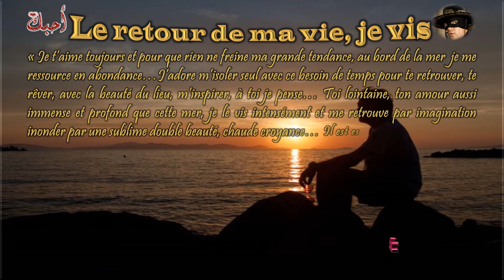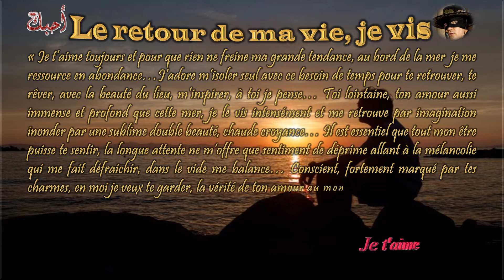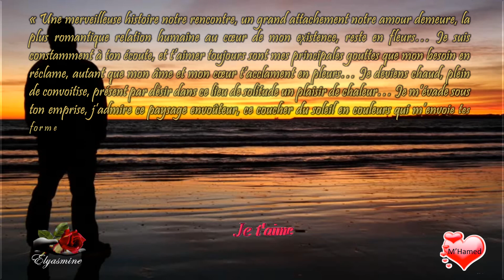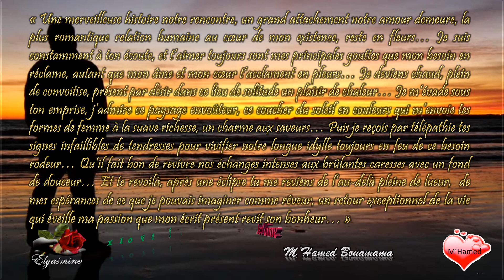"Le retour de ma vie, je vis" [Texte sentimental pour les passionnés] (Auteur M'Hamed Bouamama)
« A ceux qui le vivent ou qui de loin le regardent, l’amour est un mystère inexplicable… Ce sentiment qui rapproche puis attache les personnes non pour leur beauté, leur ressemblance, leur situation, leur classe, reste un secret… Pour l’un et pour l’autre des partenaires, il devient un complément utile à l’air que l’on respire, il meuble notre vide, décore notre solitude, rend plus remarquables les couleurs de la vie, et fais de la personne que l’on aime une vie que l’on vit dans notre vie… » M’Hamed Bouamama